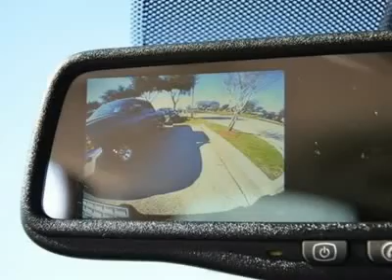2012 CHEVROLET SILVERADO 1500 Austin, TX CG179758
2012 CHEVROLET SILVERADO 1500 Austin, TX
Stock

Henna Chevrolet
8805 North IH-35

Looking for the right car? Today could be your lucky day. With 5 miles, this White Diamond Tricoat, 2012 Chevrolet Silverado 1500 equipped with automatic transmission could be yours. Request more information and set up a test drive right away.